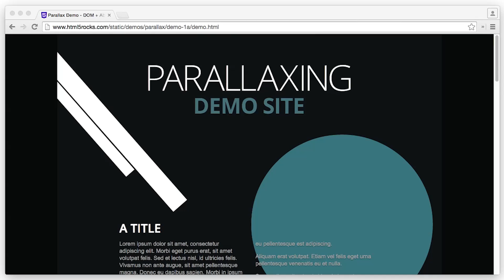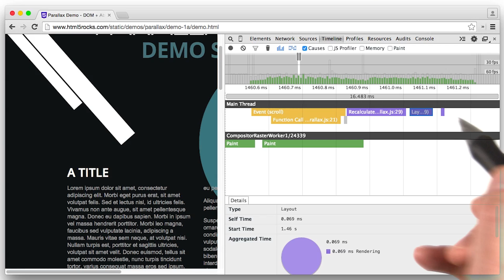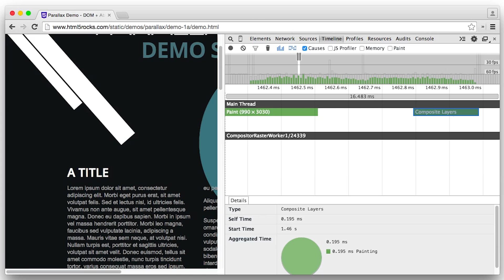DevTools - Weapons of Jank Destruction - Browser Rendering Optimization